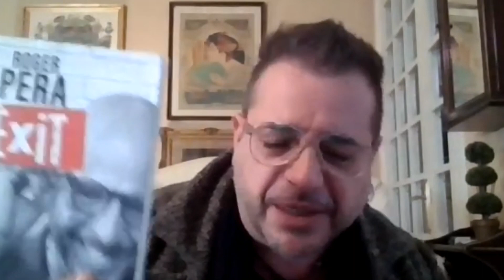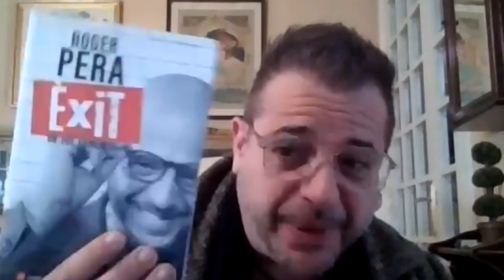ENTREVISTA a ROGER PERA, ACTOR DE DOBLAJE DE SPIDER-MAN, NEWT SCAMANDER, L LAWLIET... en CASTELLANO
Timestamps:

00:00 ENTREVISTA

27:18 Audiocómic SnK

¡Hoy os traigo una nueva entrevista a un actor de doblaje! Esta vez he tenido el placer de charlar con Roger Pera, voz de Tobey Maguire en Spider-Man, de L en Death Note, habitual de Eddie Redmayne y Víctor en la Novia Cadáver, entre otros.

¡Recodad también que "Exit" el libro de Roger, sale en castellano a partir del 23 de Abril de 2021! ¡No os quedéis sin uno!